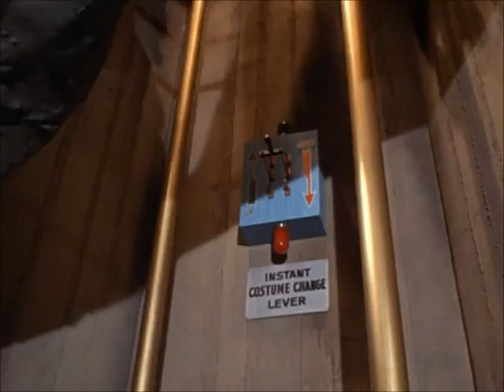BATMAN THEME (LIVE) - NRBQ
"Big Al . . . start up the Batmobile!!!" With that battle cry it's straight into this blistering 'NRBQ' live version of the theme tune for the famous TV series, recorded on May 24, 1988 in Hartford, CT for the 1992 "Honest Dollar" album. A fitting end for my short 'NRBQ' showcase - innit?! Enjoy!